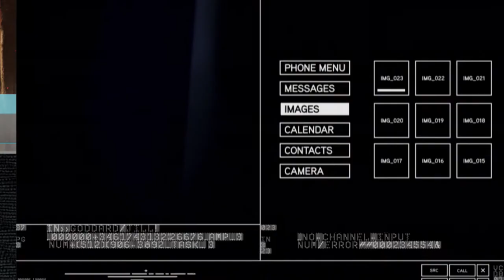Link do zbrodni | Cineman